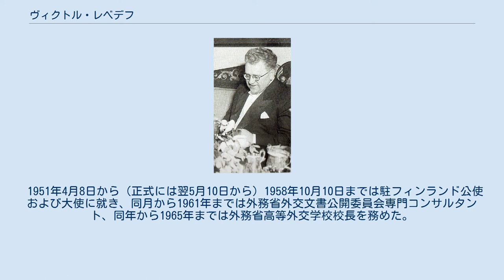ヴィクトル・レベデフ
ヴィクトル・ザハロヴィチ・レベデフ（Виктор Захарович Лебедев、1900年 - 1968年）は、ソビエト連邦の外交官。
 1900年に生まれ、1922年にリャザン教育学院を、1925年にモスクワ大学を卒業した。
 1929年から1940年までスターリン全連邦食品産業アカデミー・マルクス・レーニン主義学部部長・准教授を務め、同年にはソビエト連邦外務人民委員部 (ru) 近東部インターン、同年から翌1941年5月8日までは駐ユーゴスラビア・連邦大使顧問、同年から1943年11月までは外務人民委員部の外交文書選択専門コンサルタント、さらに同時期には赤軍参謀本部情報局スタッフ、人民委員部予備役、ソビエト情報局国際部副部長にも就いた。
 同月12日から（正式には翌12月11日から）1945年3月13日まで在ロンドン・ユーゴスラビア政府担当大使、1943年11月30日から1945年1月6日まで在ロンドン連合国政府および在ロンドン・ベルギー政府担当大使（ベルギー大使は翌1944年2月8日から）、1943年11月30日から（正式には翌1944年1月26日から）1945年1月6日まで在ロンドン・ノルウェー政府担当大使、1943年11月30日から（正式には翌1944年2月24日から）1945年1月6日まで在ロンドン・オランダ政府担当大使、1943年11月30日から（正式には翌1944年6月21日から）1945年11月17日まで在ロンドン・ルクセンブルク政府担当公使を歴任。
1945年1月6日から（正式には3月3日から）1951年3月2日までは駐ポーランド大使を務め、ソ連＝ポーランド関係の最重要人物としてヨシフ・スターリンの外交政策を推進した。
 1951年4月8日から（正式には翌5月10日から）1958年10月10日までは駐フィンランド公使および大使に就き、同月から1961年までは外務省外交文書公開委員会専門コンサルタント、同年から1965年までは外務省高等外交学校校長を務めた。
 1965年11月に引退し、1968年にモスクワで死去した。